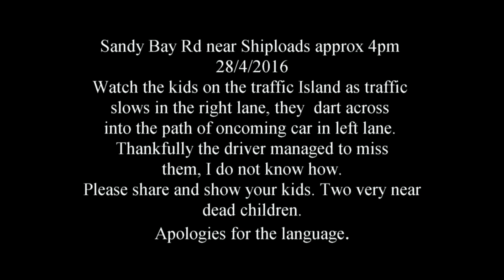Kids Nearly Hit by Car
Two kids not knowing the importance of looking before running out into traffic, captured on Vico Vation Dash Cam 28/4/16, Sandy Bay Tasmania